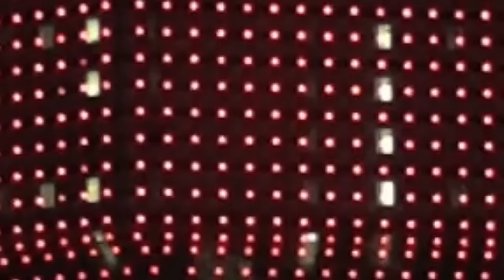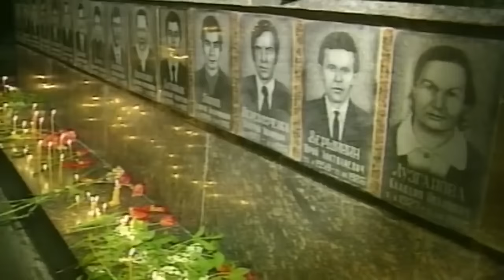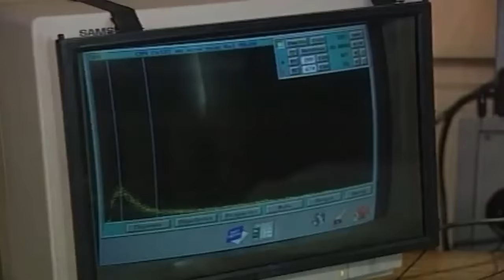20 Strange Things That Only Exist in the Belarus!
20 Strange Things That Only Exist in the Belarus!
Imagine waking up in a country where the locals speak 11 different languages, with 3 capitals and wild animals freely roaming the streets. Sounds crazy, right? But if you visit South Africa, you’ll definitely experience the unbelievable things I just mentioned.
Join me on this journey until the end of the video, and I’ll show you the strange and frightening things that South Africa is hiding.